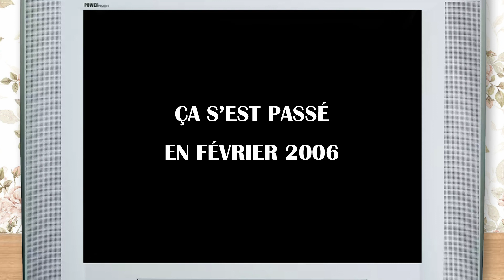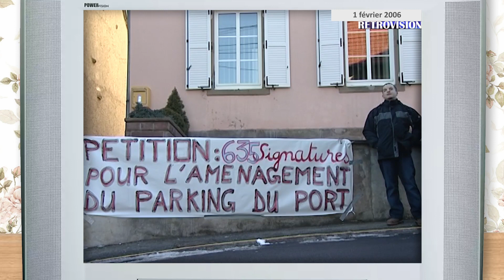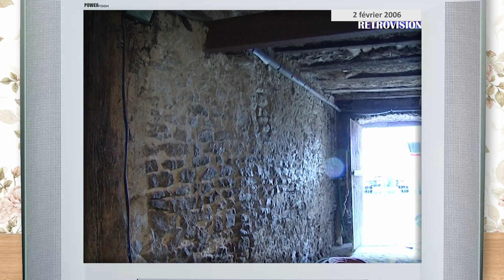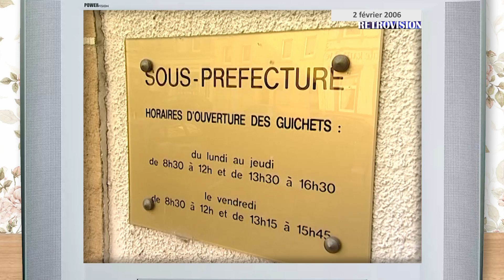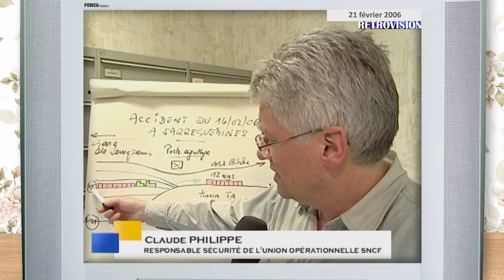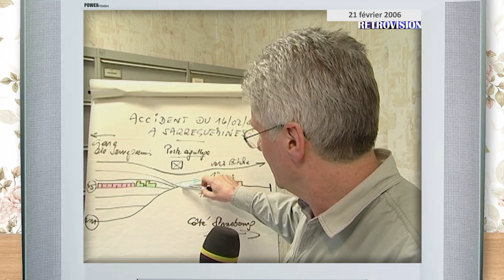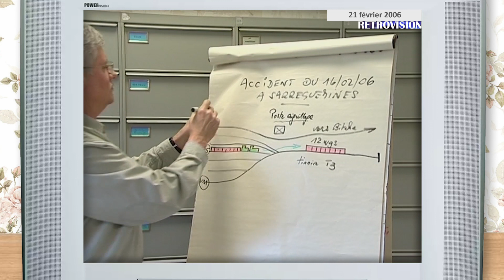Ça s’est passé en février 2006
Vous rappelez-vous ce que vous faisiez en février 2006 ? Piqure de rappel dans Rétrovision aujourd’hui avec un accident de train ou encore l’inauguration du pavillon Les Lilas au CHS. Vous découvrirez aussi Jonathan FOURNEL jeune pianiste virtuose qui aujourd’hui est un concertiste professionnel.